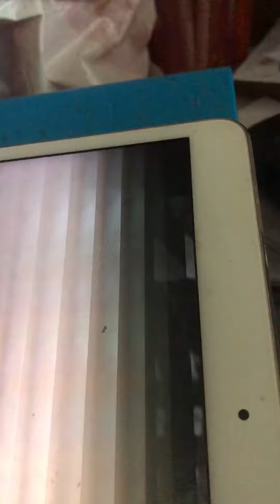Childhood days American Quartet 1922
American Quartet in this is: Billy Murray( leader and tenor), Albert Campbell ( tenor), John H Meyer ( bariton) and Frank Croxton ( Bass)